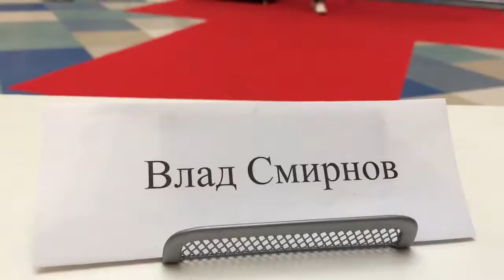Полуфинал Мисс Европа Плюс Новосибирск 2017 SmirnovOnAirSHOW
Когда я сидел в жюри Мисс Европа Плюс Новосибирск - было действительно сложно давать адекватную оценку! Посудите сами: очень много красивых девушек, все талантливые и целеустремленные.
Но помогло актерское образование! Хоть и влюбился разок😏